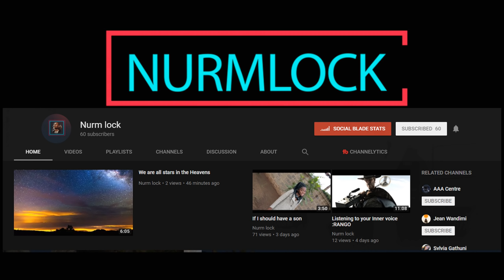Lolparpit The Lion (Introduced By Nurm Lock) | Maasai Mara Safari | Zebra Plains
Lolparpit was one of the dominant lions of the double cross area of the Maasai Mara National Reserve In Kenya. Here he is seen with a young lioness from the Enkoyonai pride.